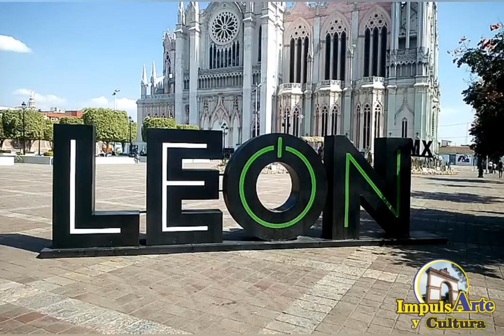🇲🇽OP.18 #1 Fa Mayor (Adaggio Affetuosi e apassionati) [Bethoven]Cuarteto Bayún.León Guanajuato Mex